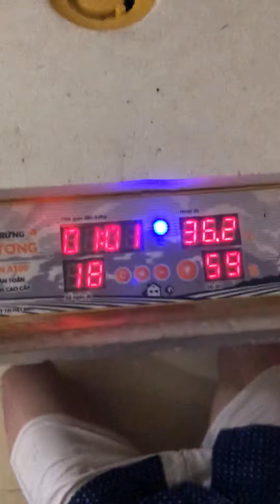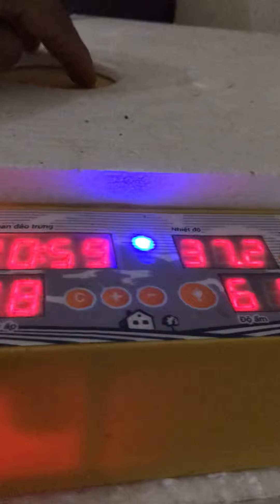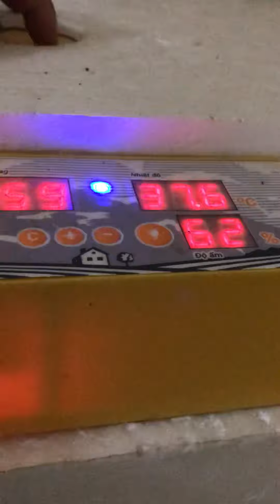Review máy ấp trứng